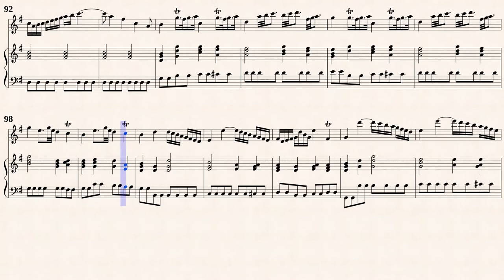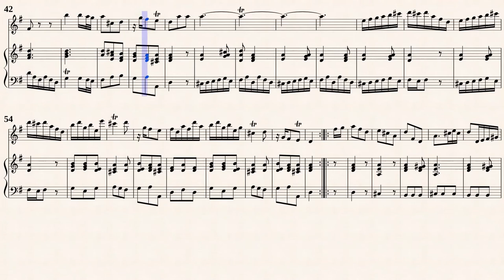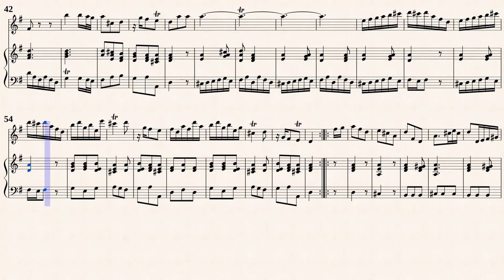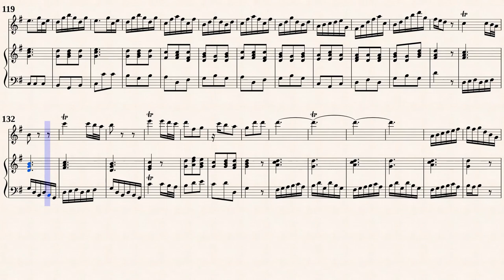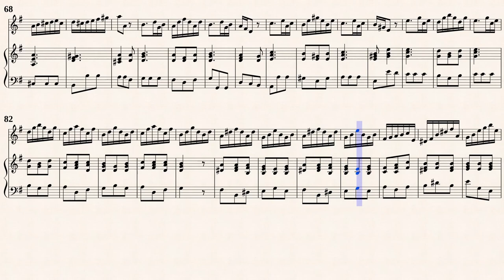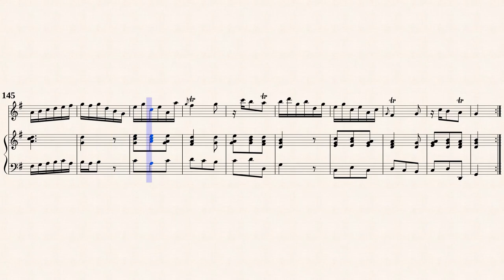Quantz, J. J. _ Flute Sonata G-Dur, QV 1:109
Edition und Continuo : Andreas Höbler
Sonate G-Dur für Querﬂöte und Basso continuo, QV 1:109
Attribution-NonCommercial-ShareAlike 4.0